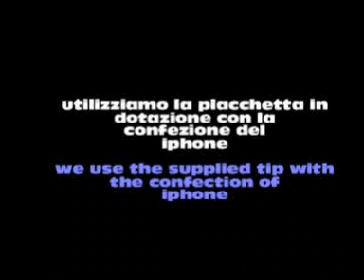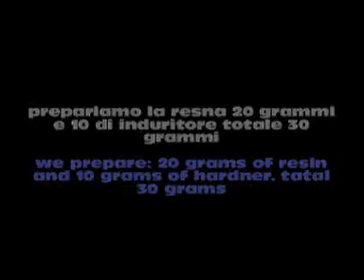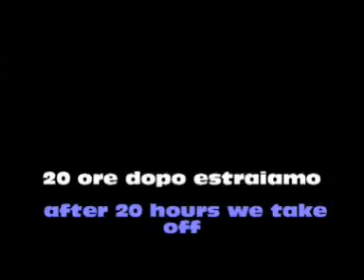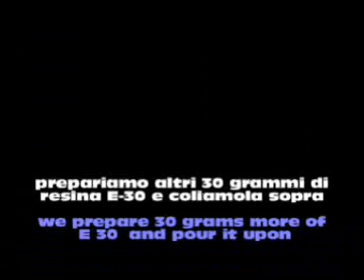Carbon Fiber Fabrication Kit Video Instructions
SCARICA CATALOGO

cover  iPhone carbon fiber
iPhone Mod homemade cover